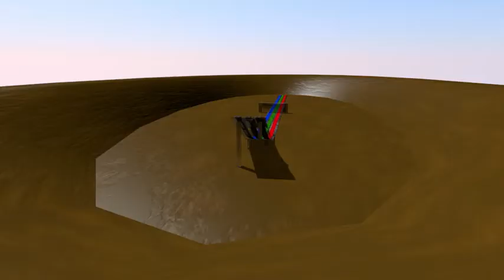Awana Car Mix Up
This is a short video about how the Awana cars make it to the end of the track! 😊